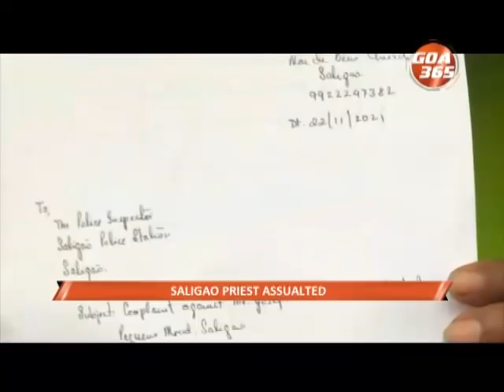Saligao parish priest abused, assaulted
The Saligao Parish Priest was assaulted by a local at the Saligao petrol pump on Monday evening. A police complaint has been filed and the assailant has been booked.